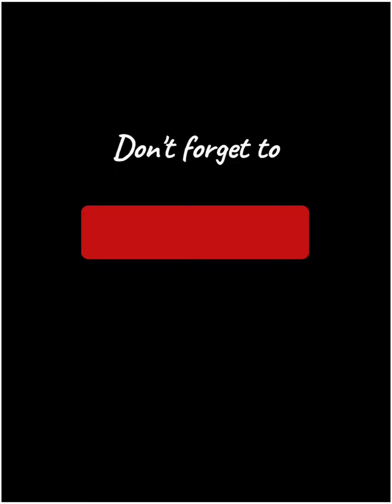Ganpati Ji ने की भगवान Shiva Parvati की परिक्रमा!💯| Ganpati Bappa Morya🙏🏻| Sonu Sharma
Ganpati ji ने की भगवान Shiva Parvati की परिक्रमा!💯| Ganpati Bappa Morya | Sonu Sharma motivational video

Welcome to WINKY CREATIONS, I created this YouTube channel for trying to affix your feelings/emotions❤️
𝚃𝚑𝚊𝚗𝚔𝚜,

•Keep Loving
•Keep Sharing
•Keep Supporting

Your YouTube search :

Successful motivation
Fitness motivation
Business motivational video
ganpati motivation status
ganpati motivational video
ganpati bappa motivational status
ganpati bappa motivation
bappa motivational video
ganpati visarjan status
ganpati visarjan
ganpati visarjan 2022
ganpati anant chaturthi status
ganpati anant chaturthi
ganpati anant chaturthi 2022 status
ganpati anant chaturthi whatsapp status
ganpati anant chaturdashi status
ganpati anant chaturdashi song
ganesh ji ki kavvali
गणेश जी की कथा
ganesh ji ki katha sunate hain
ganesh ji ki kahani chhoti si
ganesh ji ki kahani cartoon
ganesh ji status
ganesh ji status 2022
ganesh ji status full screen
ganesh ji status video
ganesh ji status song
ganesh ji status 4k
ganesh ji status new
ganesh ji attitude status
ganesh ji attitude video
ganesh ji attitude whatsapp status
guru ka mehetva
guru bada ya bhagwan sonu sharma
guru ki kirpa

ᴛ ʜ ᴀ ɴ ᴋ  y ᴏ ᴜ  ɢ ᴜ y ꜱ  ꜰ ᴏ ʀ  ᴠ ɪ ꜱ ɪ ᴛ ɪ ɴ ɢ🤝🏽